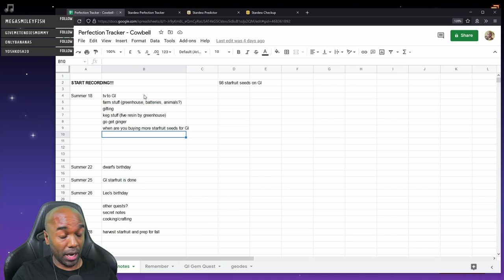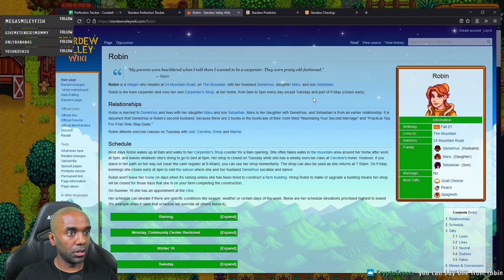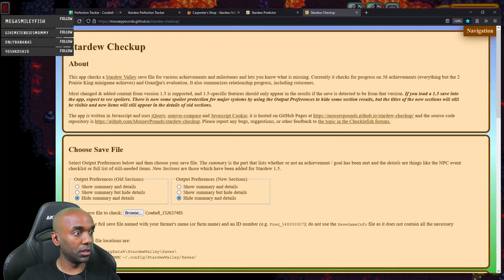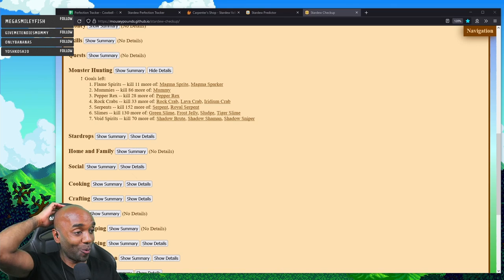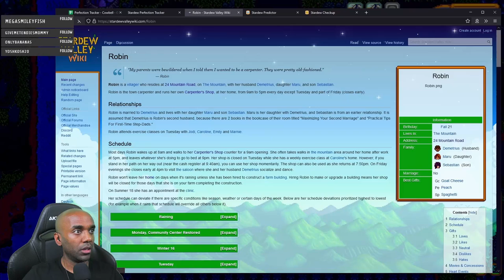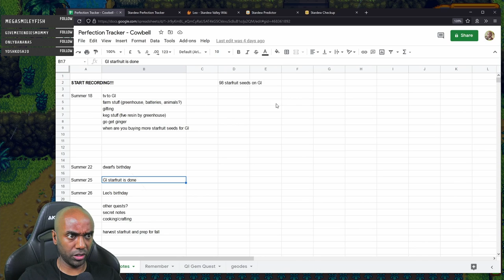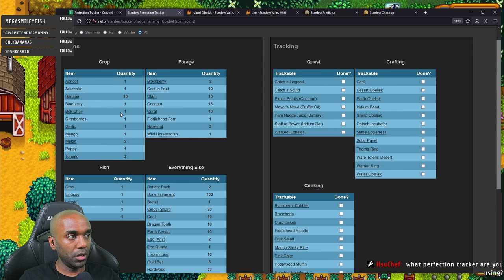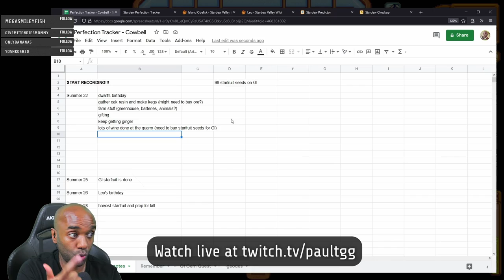Stardew Perfection in 2 Yrs - Part 45